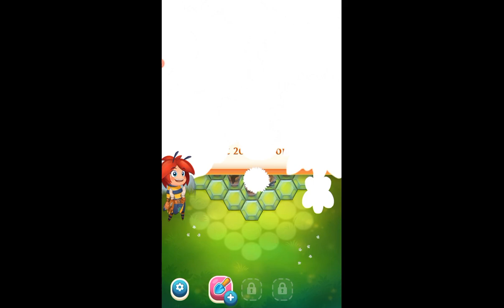Blossom Blast Suga Part 2